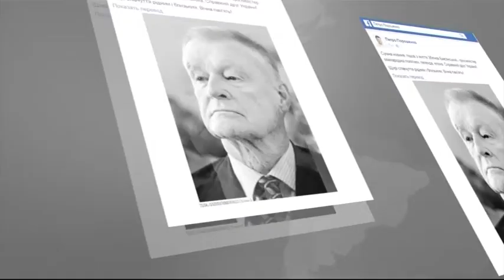Бжезинский умер в США - соболезнования Петра Порошенко